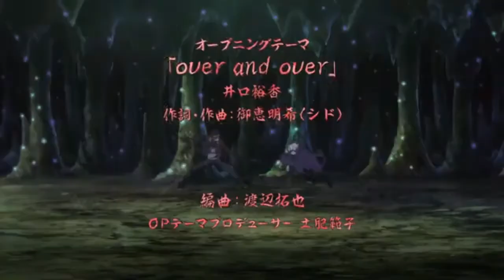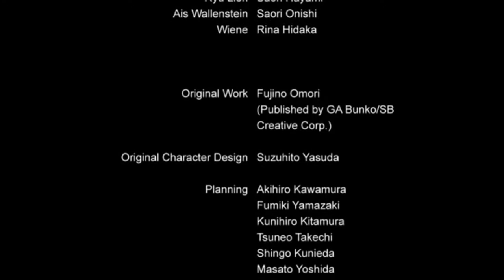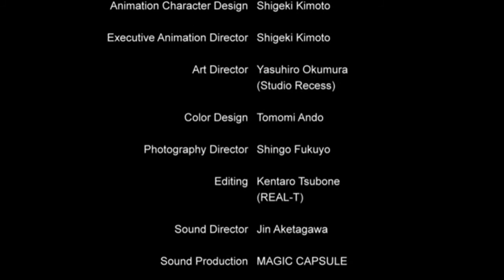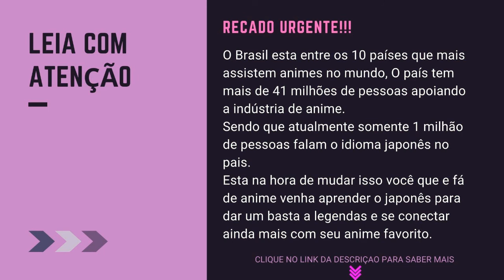3°TEMPORADA DANMACHI Episódio 04 Legendado PT BR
Dungeon ni Deai o Motomeru no wa Machigatteiru Darou ka se passa no mundo de Orario, onde aventureiros se unem para caçar tesouros em labirintos subterrâneos conhecidos como Dungeon. No entanto, para Bell Cranel, fama e dinheiro estão em segundo plano; o que ele mais quer encontrar, na verdade, são garotas! Mas ele logo descobre que dentro de uma Dungeon tudo pode acontecer e, no fim, ele que acaba sendo a donzela em perigo!
CLIQUE NO LINK PARA SABER MAIS:
Chega de ver animes com legenda, aproveite ao máximo cada episódio do seu anime preferido, Com Um Método Inovador Para Aprender a Falar Japonês de Maneira Simples, Fácil e Eficaz. SE ESTIVER PROCURANDO APRENDER OUTRO IDIOMA
Aproveite essa oportunidade! De acordo com uma pesquisa da Catho, site de busca de empregos, o domínio de um idioma estrangeiro pode engordar o contracheque em até 52%.
LINKS PARA OUTRA REDE SOCIAIS